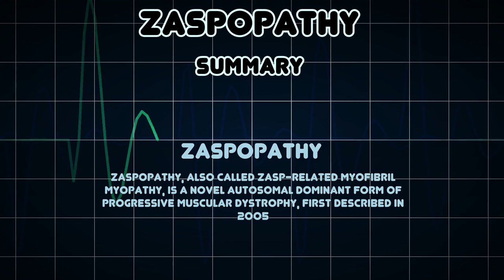Zaspopathy (Medical Condition)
Symptoms, risk factors and treatments of Zaspopathy (Medical Condition)

Zaspopathy, also called ZASP-related myofibril myopathy, is a novel autosomal dominant form of progressive muscular dystrophy, first described in 2005